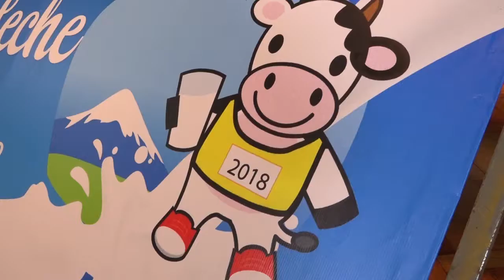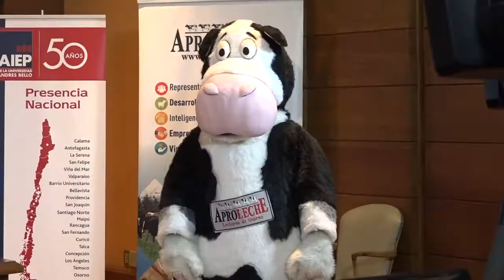Evento deportivo "Corre por la leche 2018"